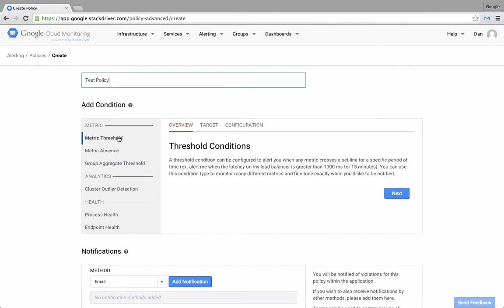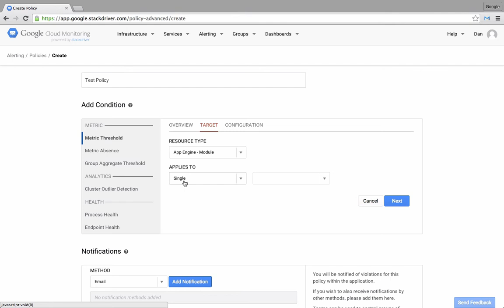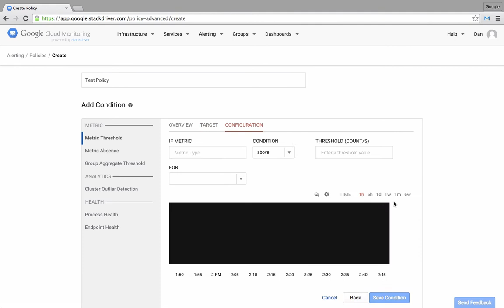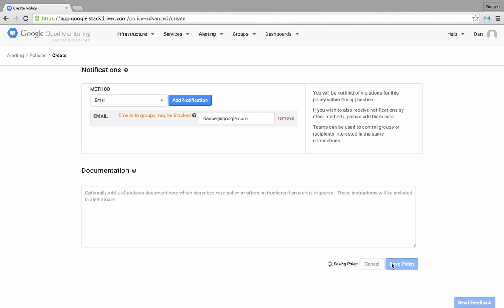Alerting Policies in Google Cloud Monitoring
This video demonstrates how to create alerting policies in Google Cloud Monitoring, to be notified when issues or failures occur within your applications.